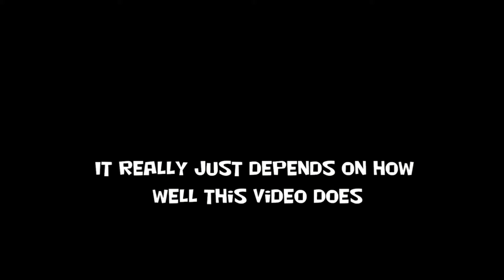Secret Agents: episode 1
Two very professional agents investigate a murder. What could go wrong? Probably nothing.

I wrote this script in 8th grade, so if it's bad, don't judge me.